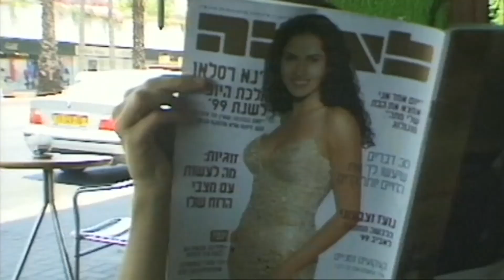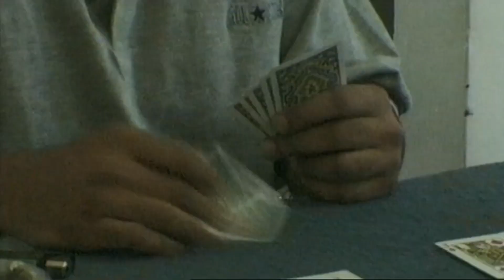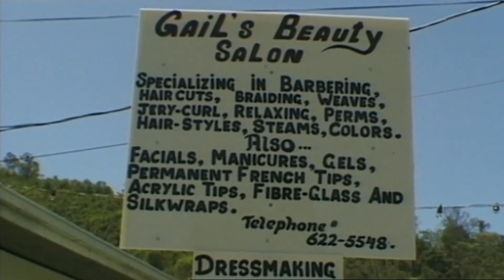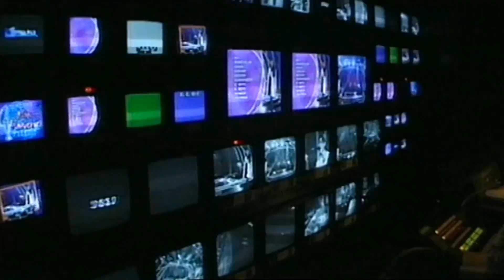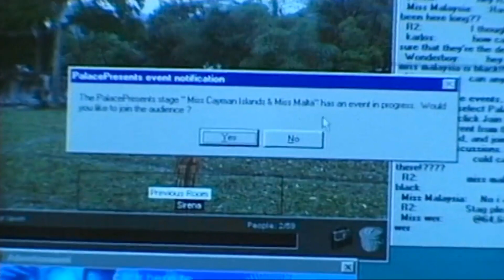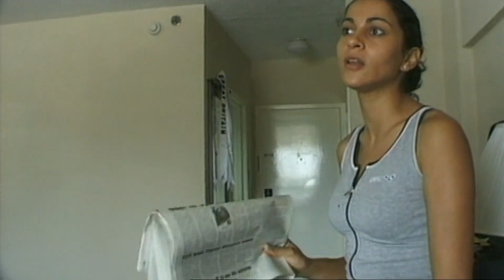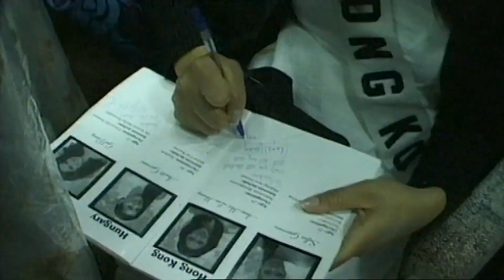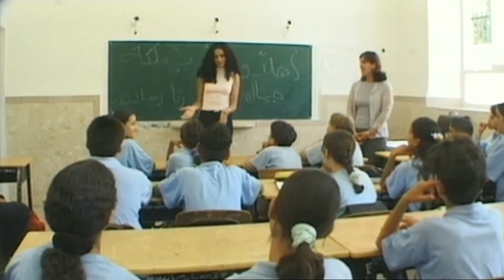MISS UNIVERSE 1999 | Everyman Miss Israel